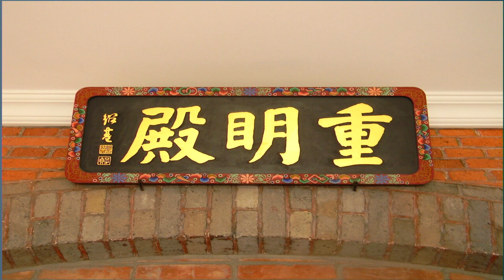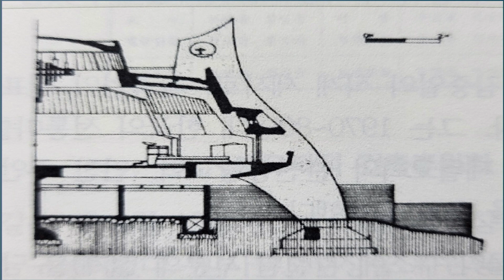[915차 쥬빌리] 일어나 기도하라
강사 : 손봉기 목사(국군중앙교회 담임)